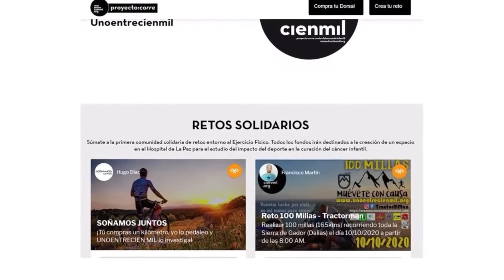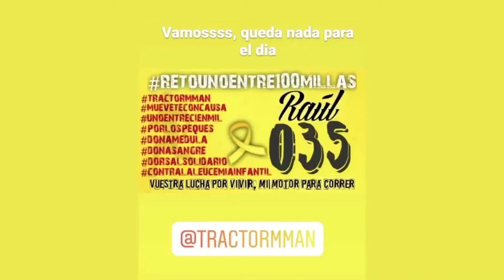‘Reto uno entre 100 millas’ para luchar contra la leucemia infantil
El vecino almeriense y deportista, Francisco Pérez, propone realizar en solitario el 'Reto uno entre 100 millas'. El objetivo recaudar 2000€ y donarlos al Hospital de la Paz para la investigación del deporte en el tratamiento y curación del cáncer infantil. ¿Te unes a la causa?